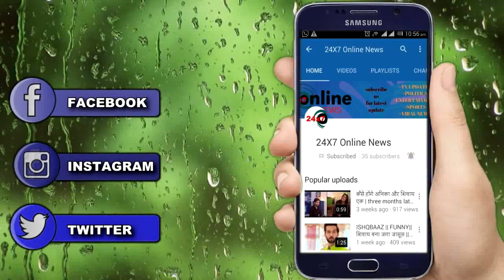YRKKH || UPCOMING || “KARTIK तोड़ेगा चुप्पी” खोलेगा ये गहरा राज़